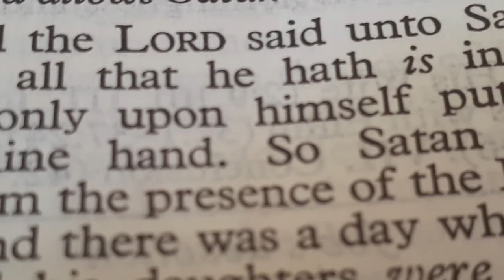The Plough And The Cross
Follow the furrow
There's a light in the sky
That will never be lost
Don't believe in money
Don't make it your king
Just believe in the crop
We plant every Spring
Take heed of the wind
That blows through the trees
And the love in the hearts
Of your Gramma and me
You can believe in the stones
That cut your bare feet
Don't be fooled into thinking
What's tempting is sweet
And don't believe in a raincloud
Until you get wet
Or try to foretell
How much rain we might get
We'll receive what we're given
And hope it provides
A good crop in the bottom
That we'll need to survive
What is right is so always
That wrong must be wrong
And the day of a fool
It always seems twice as long
And the good news will be tainted
By Satan's black tricks
So on the Friday before Easter
Clutch your crucifix
And thirty three prayers
Might be said for your soul
And rejoice if you can hear
The stone when it rolls
Keep alive in your heart
All of your memories
The bitter, the better
They help you to see
If you follow the furrow